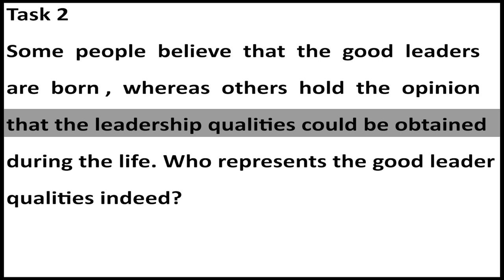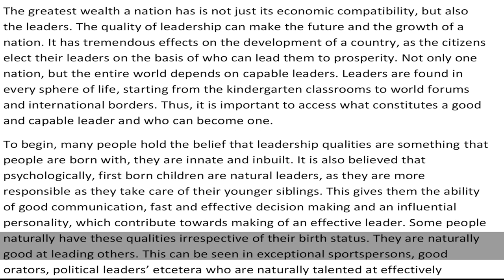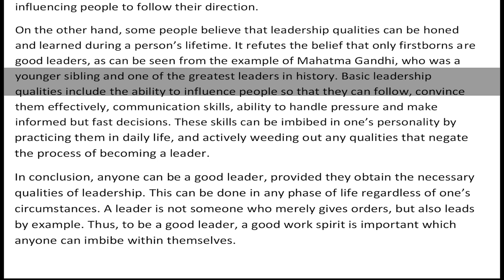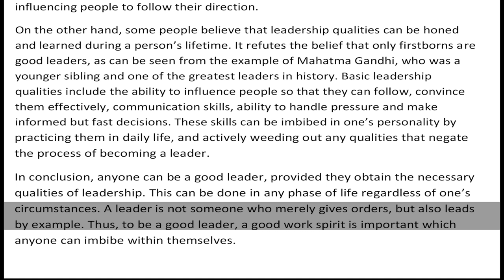IELTS Academic Task 2 - Band 7.5 Sample Answer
Some people believe that the good leaders are born, whereas others hold the opinion that the leadership qualities could be obtained during the life. Who represents the good leader qualities indeed?